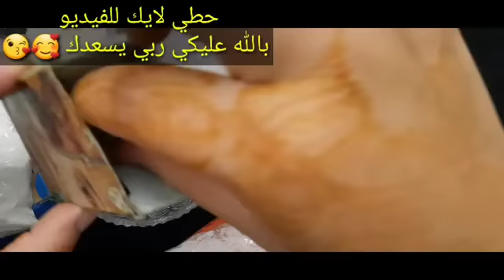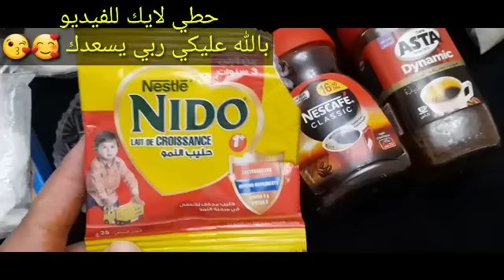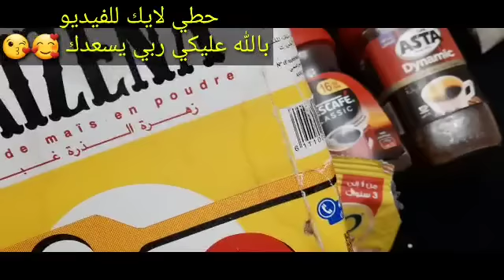القهوة اقوى من البوتوكس تزيل التجاعيد والمسام المفتوحة والهالات🌿 تبيض وتزيل الجلد الاسمر بفاعلية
ثلاثينيه تقسم نصحني بها عطار ابن عطار ضميره حي كان وجهي مدمر سواد والتهاب أصبح ابيض من الثلج عشرينيه تقسم نصحنى به طبيب جزائري كان وجهي مدمر سواد والتهاب أصبح ابيض من الثلج وكل من رأى وجهي تعجب
عشرينيه تقسم نصحنى به طبيب جزائري كان وجهي مدمر سواد والتهاب أصبح ابيض من الثلج وكل من رأى وجهي تعجب حتى لو عمرك 60سنة ضعيها على التجاعيد وستختفى فوراسيجعل وجهك ابيض مشدودكأنك قشور الرمان والنشا/ سيجعلك بنت 16 سنة مهما كان عمرك فوق ال40بشرة بيضاء بدون هالات سوداء وبدون تجاعيد زيت من عند العطار يغسل البشرة بجنون ويجعل الوجه مرآة صافية تبييض البشرة في الحين عشبة من عند العطار تغسل البشرة بجنون وتجعل الوجه مرآة صافية تبييض البشرة في الحين القهوة اقوى من البوتوكس تزيل التجاعيد وتشد الوجه وتحت العين والرقبة🌿 تبيض وتزيل الجلد الاسمر بفاعلية الليمون جربيهابنفسك أنا مسؤولة عن كلامى, شابة ضع زيت الزيتون على الشبة لن تصدق النتائج مدهشة أقسم بالله ندمت إني ما عرفتها من زمان جربيها بنفسك على ضمانتي! بذور سحرية ! مضادة للشيخوخة تحت العين لإزالة التجاعيد حول العين ترهل الجفون والهالات اخلطي القرنفل مع النشا لتبدين أصغر من سنك ب10 سنوات! بوتوكس طبيعي! بالقرنفل اخلطي القرنفل مع الماء لتبدين أصغر من سنك ب10 سنوات! بوتوكس طبيعي! بالقرنفل القهوة وزيت الزيتون / كنز رباني عظيم من اول استعمال تزيل سواد 20 سنة تبيض الجسم البشرة تجعلها كازجاج دهنة واحدة منه قبل النوم تنفخ الخدود وتملئ التجاعيد ‚تشدالوجه تزيل الهالات تبييض البشرة من اول مرة تببيض للأبد الملح وزيت جونسون كنز ربانى عظيم يزيل سواد 20 سنة تبيض الجسم البشرة تجعلها كازجاج القهوة وكريم نيفيا/ كنز رباني عظيم من اول استعمال تزيل سواد 20 سنة تبيض الجسم البشرة تجعلها كازجاج سبحان الله! بذور عجيبة تبيض البشرة وتقضي على التجاعيد، ستجعل بشرتك مشدودة من اول استخدام لن تحتاجي للبوتكس والفيلر الأسبرين هو الحل لجمال بشرتك قرص واحد لشد البشرة وإزالة التجاعيد،لن تحتاجى للبوتكس أو الفلير الأسبرين هو الحل،هترجعى 20سنة, تبيض كنز رباني عظيم أقسم بالله سيخلصك من تجاعيد حول العين،والجبهة والفم سيجعل بشرتك مشدودة بأقوى بوطوكس تبييض_البشرة تبييض_الجسم تبييض_اليدين تفتيح_البشرة شد_تجاعيد_الوجه توحيد_لون_البشرة التخلص_من_الكلف تبييض_المناطق_الحساسة تفتيح_المناطق_الداكنة اسحري الجميع في العيد تخلصي من تجاعيد وجهك و جبينك إجعلي بشرتك بيضاء كالقمر الجميع سيسألونك عن السر طبيب ضميره حي... أقسم بالله بدون كشف وصف أقوى كريم لعلاج الهالات السوداء مهما كان سواد حول العين! wasfa_mojaraba البشرة وصفة_مجربة قشور الموز والنشا.سيجعلك بنت 16 سنه مهما كان عمرك فوق ال40 بشرة بيضاء بدون هالات سوداء وبدون تجاعيد سر ياباني لتبيض البشره10 درجات يقضي على التجاعيد الكلف والتصبغات لبشرة بيضاء كالثلج وصافية كالزجاج احبابى متنسوش اللايك وتفعيل الجرس ليصلكم كل جديد ولايك الفيديو فضلا بحبكم كريم قنبلة ينتج الكولاجين,يقهر التجاعيد المحفورة كريم كولاجين للترطيب والتبييض لبشرة كالاطفال جسمك يصبح ابيض ناعم مثل الثلج بالقهوة تبييض قوي للجسم تفتيح جسم العروسة5دراجات ساجربها أمامكم كريم قنبلة ينتج الكولاجين,يقهر التجاعيد المحفورة كريم كولاجين للترطيب والتبييض لبشرة كالاطفال تقشير ٢٠ سنه سواد بعد ما استخدمت هذا المقشر الموجود بالبيت,سيجعل وجهك كالحليب ويزيل الشعر ويفتح تبييض البشرة كولجيت معجون الاسنان في المنزل العلاجات نصائح لايف ستايل ضعيها لوجهك 5 دقائق قبل الخروج ستحسدك صديقاتك من جمال وتبييض بشرتك تفتيح دائم مدى الحياه تبييض البشرة كولجيت معجون الاسنان في المنزل العلاجات نصائح لايف ستايلتبييض تبييض البشرة ضعيها لوجهك 5 دقائق قبل الخروج ستحسدك صديقاتك من جمال وتبييض بشرتك تفتيح دائم مدى الحياه مكون واحد من مطبخك هيبيض ايدك وينفخ صوابعك وهيخفي العروق البارزة وهيخلي كفوفك ناعمة جدا تبييض للابد مهما كانت شدة الاسمرار بها أقوي وصفة الوجه والجسم كله خلطة عجيبة لتبييض الوجه، تبييض البشرة بمعجون الاسنان, ضعيها لوجهك 5 دقائق قبل الخروج ستحسدك صديقاتك من جمال وتبييض بشرتك تفتيح دائم مدى الحياه مكون واحد من مطبخك هيبيض ايدك وينفخ صوابعك wasfa_mojaraba وصفة_مجربة البشرة علاج الكلف, كلف الوجه,علاج كلف الوجه,خلطات,تبيض الوجه,تبييض الوجه,تبييض البشرة علاج الكلف وصفات تجاعيد_الوجه شد_الوجه أفضل من البوتكس مليون مرة ولكل انواع البشرة / تخلصي من التجاعيد نهائيا ضعيه في الليل دهنة واحدة منه ستختفي السيلوليت,جلد الوزة, يشد الجلد يجعل جسمك ناعم حرير في ثلاث أيام دهنة واحدة منه قبل النوم تنفخ الخدود وتملئ التجاعيد ,تشد الوجه/مكون طبيعي من العطار تفتيح الوجه والجسم كامل في ثواني ضعيها قبل الحمام سواد السنين سيزول مجربة ومضمونة 💯 وصفة كورية تبيض الجسم بياض الثلج في ثواني تفتح البشرة ب10 درجات وتقضي على التصبغات والتجاعيد مكون جبار أقوي من البوطوكس سيخلصك من تجاعيد حول العين الفم والجبهة سيجعل بشرتك مشدودة وصافية كالزجاج تبيض البشرة الدهنية,تبيض البشرة وبالفازلين,,تبييض البشرة مثل الكوريات, تبييض البشرة بمعجون الاسنان. وصفات البشرة الأسنان وصفات الشعر الانف اللسان البوسير العينين الكبد المعدة الحنجرة العناية تبييض كيفية تبييض الوجه والرقبة في 5 دقايق في البيت اقسم بالله تفتيح دائم ضعيه يوميا وصفة سهلة أحبابي متنسوش الاشتراك وتفعيل الجرس ليصلكم كل جديد ولاية الفيديو فضلا بحبكم في الله جسمك يصبح ابيض ناعم مثل الثلج بالقهوة تبيض قوي للجسم تفتيح جسم العروسة 5 دراجات كريم بانثينول والقهوة/ أسرع خلطة لتبييض الوجه والجسم فورى بياض ملفت ودائم حتى لو السواد فحم هتبقي قشطة مقشر القهوة لبشرة بيضاء كالزجاج صافية بدون تجاعيد صدقوني ستندهشون من النتيجة نتيجة صادمة/ مقشر القهوة لبشرة بيضاء كالزجاج صافية بدون تجاعيد صدقوني ستدهشون من النتيجة